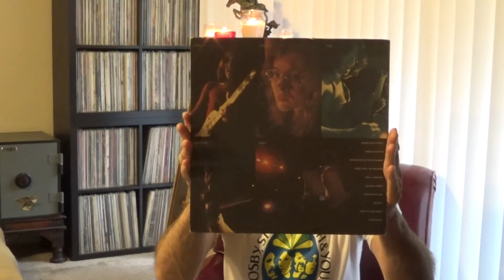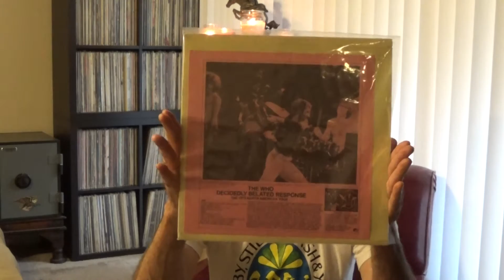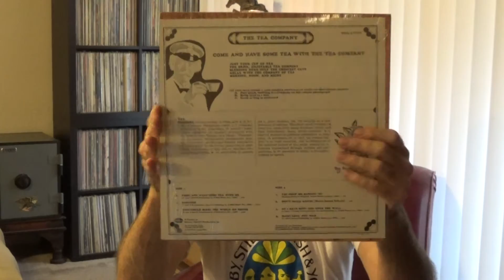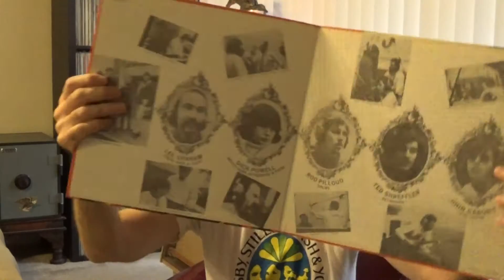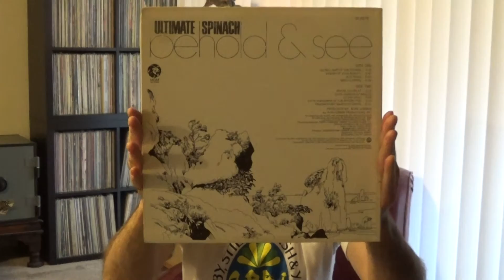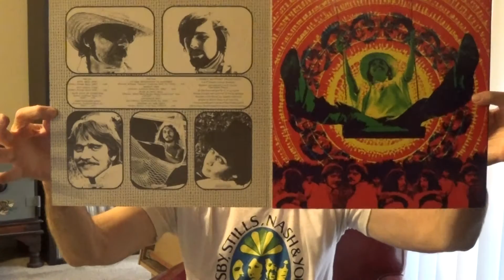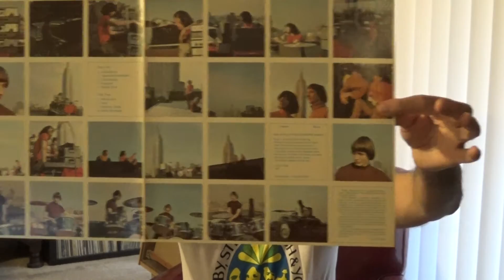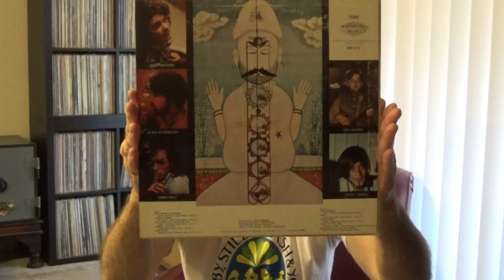Psychedelic Records---Gems No. 17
Showing some original 60s Psych albums and Recent vinyl finds.